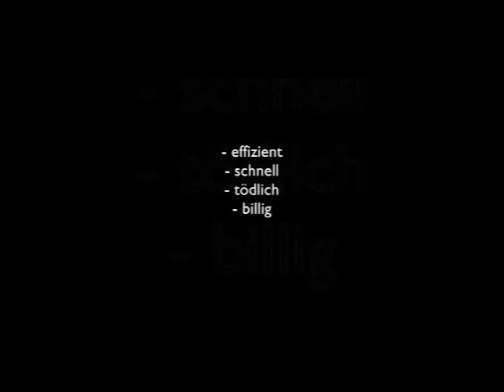Pseudo Pro Waffen Video v3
Dieses Video wurde als Aufgabe für die Vorlesung "Grundlagen der Gestaltung" bei Prof. Hendrik Speck erstellt. Vorgegebenes Thema war die Verschärfung der Waffengesetze, was wohl hoffentlich daraus hervorgeht.

Ich möchte nochmal betonen, dass die Aussage des Videos gegen Waffen sprechen soll - nur um Missverständnisse zu vermeiden, die bei Verwendung solcher Stilformen wie Ironie leider häufig auftreten.